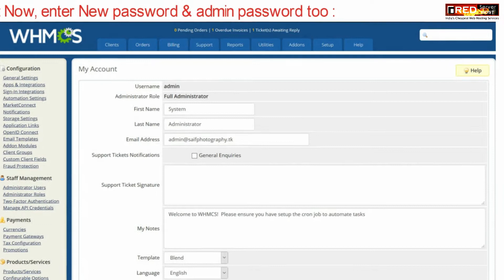HOW TO CHANGE YOUR WHMCS ADMIN PASSWORD WITHIN WHMCS? [STEP BY STEP]☑️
Today in this short video tutorial you will learn how to change your WHMCS admin password with WHMCS.

In order to change your WHMCS admin password you just have to perform the steps given below:

Step::1 Login to your WHMCS
Step::2 On the Top left side corner click on the My Account option
Step::3 On the next page go to the option Change password
Step::4 Update the new password and confirm it
Step::5 Click on Save changes. That's it!!!

Follow the methods mentioned in this video to change WHMCS admin password within WHMCS. Take care of every step so that you don’t miss anything. If you have any query, feel free to let us know via the comments section below.

If you enjoyed this video, please consider following us on Facebook and Twitter.